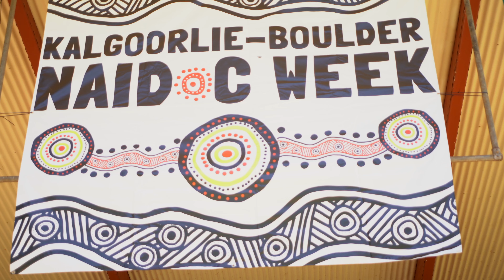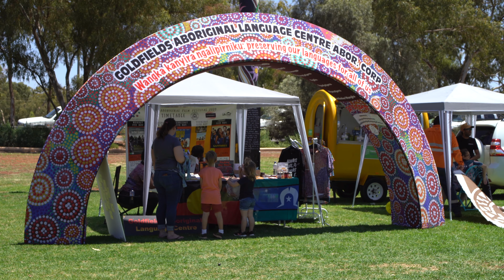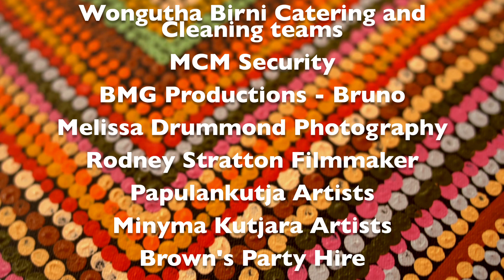2020 NAIDOC promo film